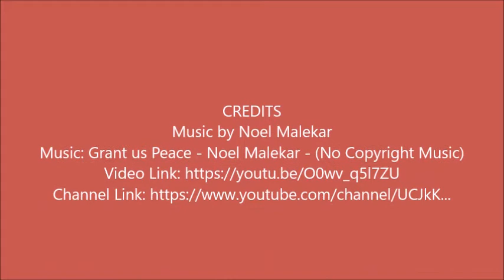Thomas Beauchamp. A pocket biography.